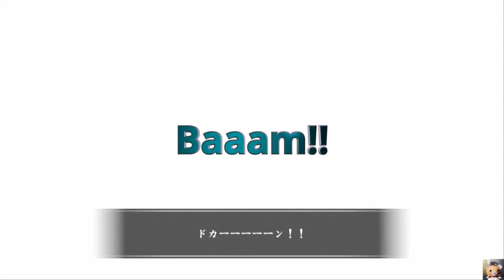Yakuza Kenzan! Substory 7-4 : World-enthusiast Danakaya again and again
Substory 7-4 : World-enthusiast Danakaya again and again
When : noon, evening, after Haruka event
Condition : After substory 6-16 'Today's excuse'

I wanted to revenge this LUL